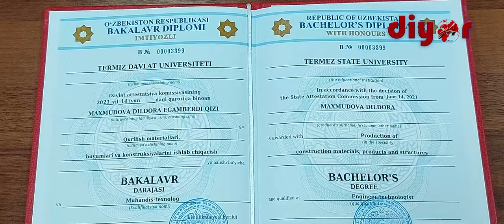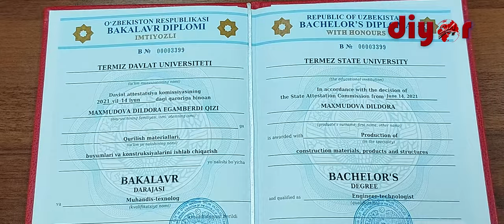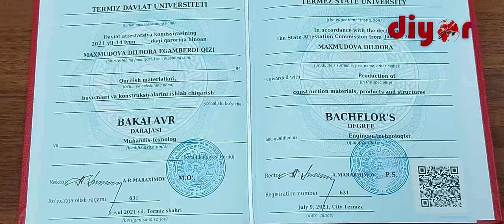ТерДУда битирувчи талабаларга диплом топширилди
Жорий йилнинг 24 июл куни Термиз давлат университетининг Тарих, Aхборот технологиялари, Aрхитектура, Физика-математика, Хорижий филология, Мактабгача таълим, Жисмоний тарбия, Кимё технология, Педагогика, Санъатшунослик, Рус филологияси, Иқтисод факултетларида таҳсил олиб, 2020/2021 ўқув йилида ўқишни имтиёзли диплом билан тамомлаган 33 нафар талабаларга диплом бериш маросими бўлиб ўтди.